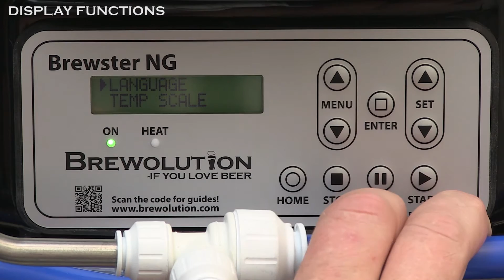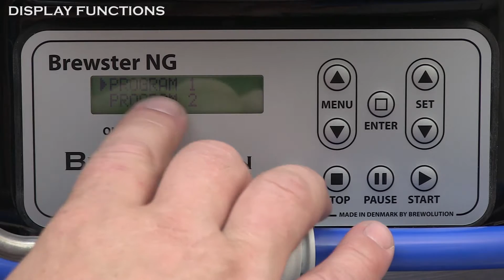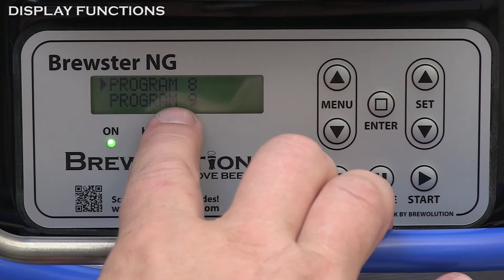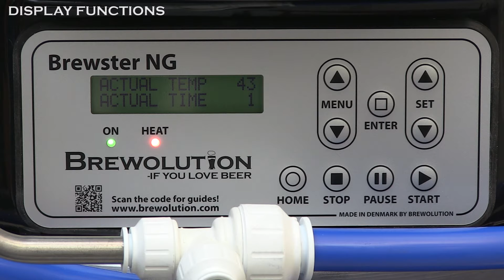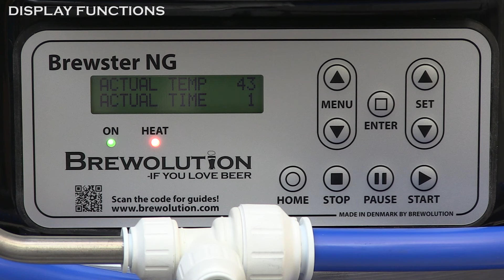UK 004 BREWSTER NG STAINLESS STEEL Display functions